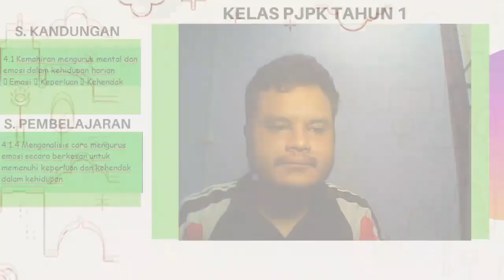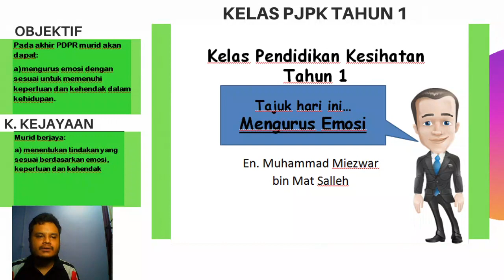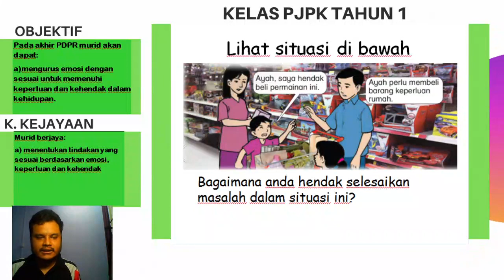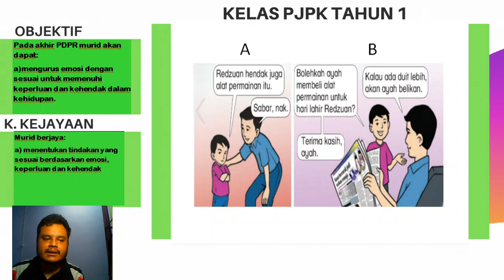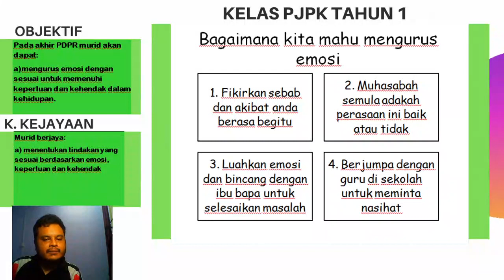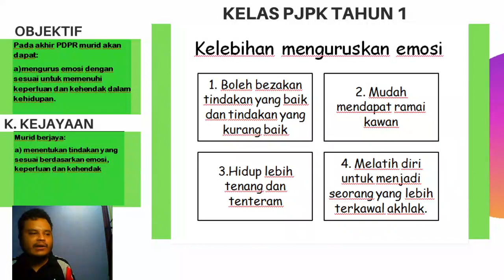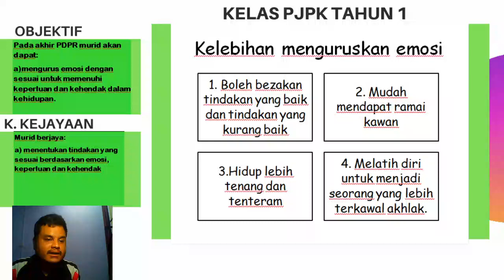Pendidikan Kesihatan Tahun 1 Mengurus Emosi